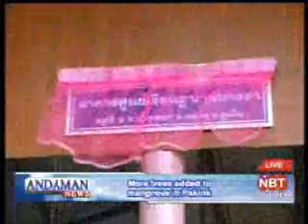Andaman News Tuesday 17 Feb: 6 items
1: Governments relief measures for unemployed are to be introduced soon.
2: Patong Hospital is promised more doctors in April.
3: As the dry season is with us now, lets check out the water supply situation which Phuket Irrigation confirms there is sufficient water.
4: TAT director in Phuket sees the Taiwanese wedding in Phuket as value added for visitors while TAT Taipei office aims to promote Phuket as a honeymoon destination.
5: Phuket welcomed more charter flights from Italy.
6: & finally in local news, More trees added to mangrove in Paklok.

Andaman News NBT TV (VHF dial) + Radio Thailand FM90.5 at 8.30am & perhaps repeats on Phuket Cable TV channel 1 at 7pm & 1am, broadcast to Phang Nga, Krabi & Phuket provinces & maybe Mazz Radio FM108 at 7pm in Phuket, Tuesday 17 February 2009 &